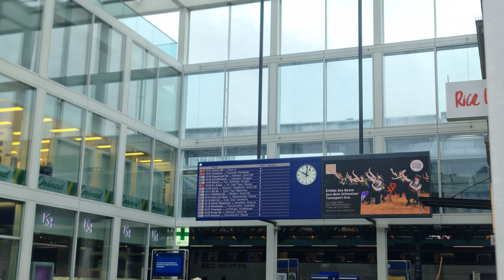Bus Station in front of Winterthur Train station